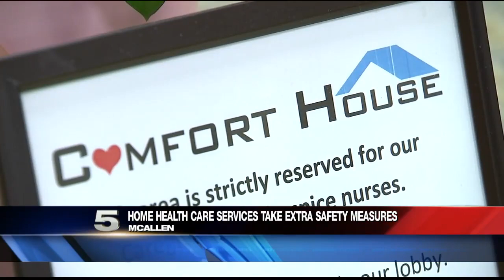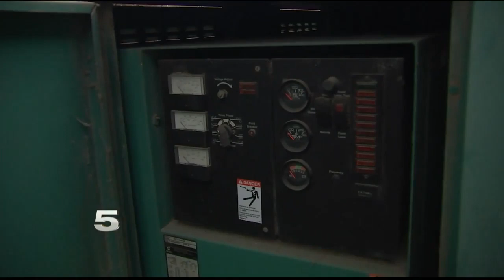Valley home healthcare services update emergency preparedness plans